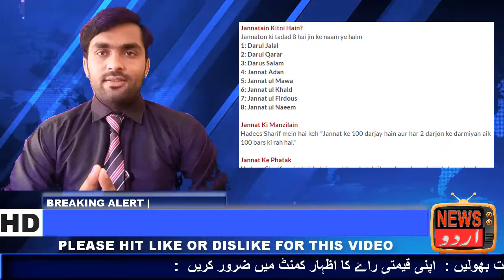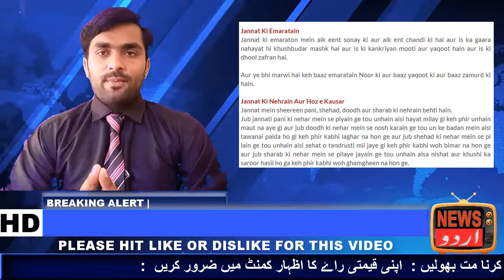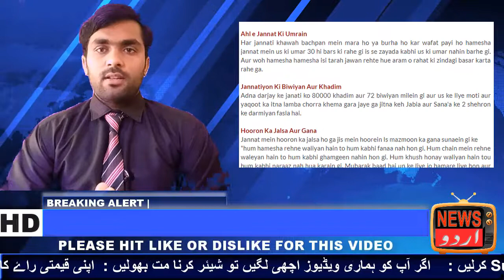Where Is Paradise | islamic hadees in urdu text | sahih muslim hadith | paradise doors